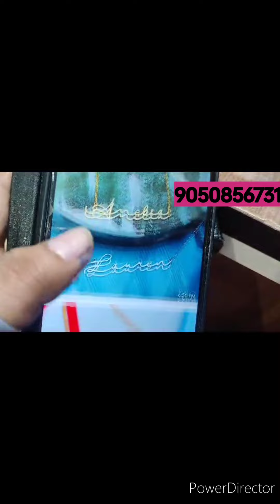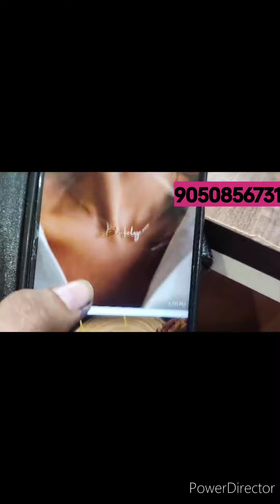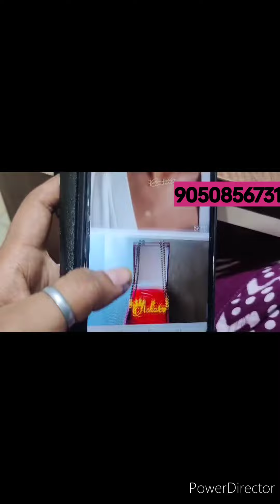🌹🌹लो जी ,,,, मंगलसूत्र के जमा धाकड़ डिज़ाइन आ गए हैं ,,,जिस बहन ने बनवाना हो तो ऑर्डर कर सकते हो😘😘